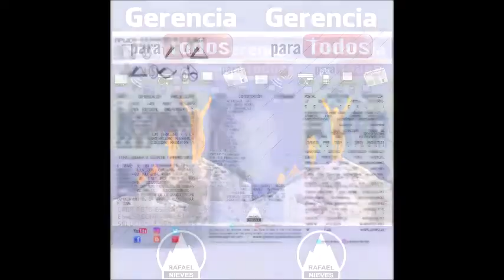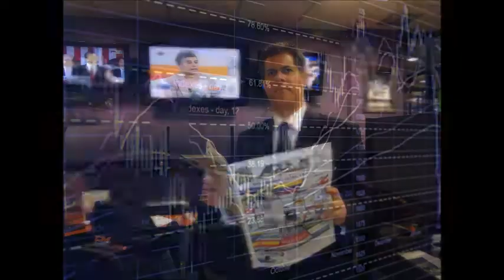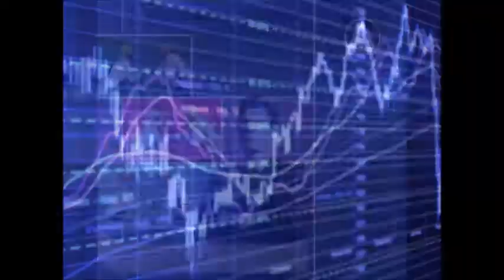GERENCIA 360 GRABACIONES RAFAEL NIEVES (3)